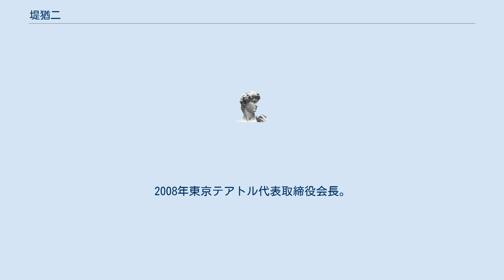堤猶二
堤 猶二（つつみ ゆうじ、1942年2月26日）は日本の実業家である。
プリンスホテル、横浜グランドインターコンチネンタルホテル代表取締役社長を歴任した。
セゾン現代美術館評議員。
 堤康次郎は父、堤清二は異母兄、堤義明は同母兄である。
 麻布高等学校を卒業後、西武百貨店ロサンゼルス店の出店準備を進める父から、ロスの大学なら留学も許すとの言質を得て、カリフォルニア大学ロサンゼルス校に進む。
 大学を卒業した1965年西武百貨店に入社。
父の肝いりで出店したが売上不振で閉店に終わったロサンゼルス店の残務処理に当たる。
 1971年プリンスホテルを設立し代表取締役社長、1984年にホテル西洋銀座の総合プロデューサーとなり、セゾングループが立ち上げるホテル開業に向け奔走する。
 1987年にセゾングループによるインターコンチネンタルホテルズグループの買収にあたり指揮をとり、1988年から1992年にはスカンジナビア航空との合弁事業、インターコンチネンタルホテルズグループの会長を務める。
2001年横浜グランドインターコンチネンタルホテル代表取締役社長。
2008年東京テアトル代表取締役会長。